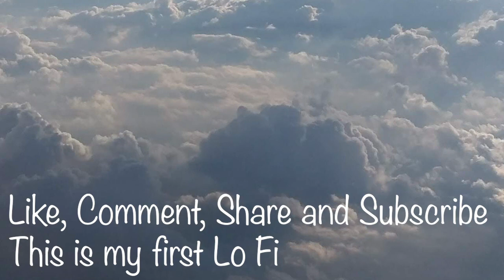one way to MARS, Lo Fi Hip Hop Music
I hope you enjoyed it. This is my first Lo Fi Hip Hop piece.
Inspired by The Sun is Setting.
All art and music made is mine, the logo is made by Canva. So there should be no copyright.
If you would like to use my music, please ask.